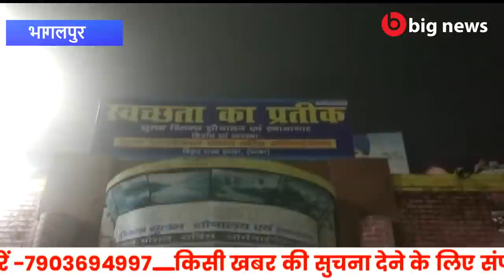Banka News -04 February 2021 | Banka Todays news | Banka ki Aaj Ki Khabar